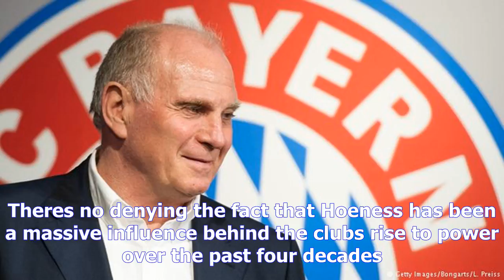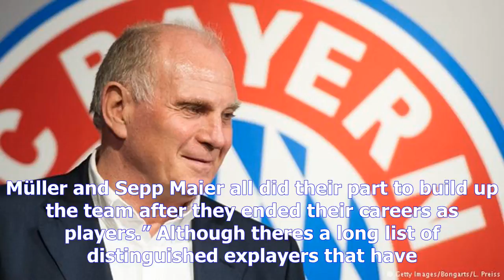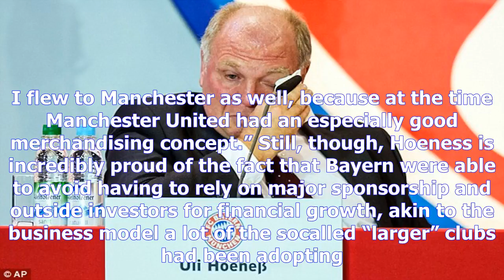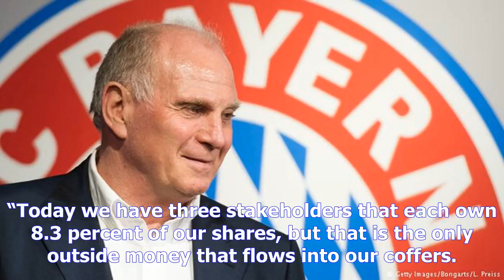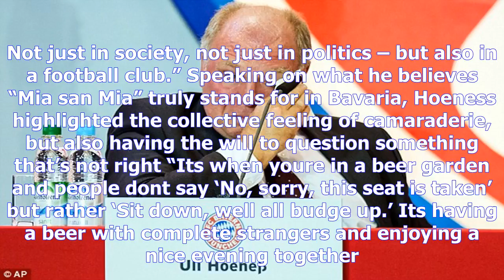Uli hoeness opens up about his role at bayern munich